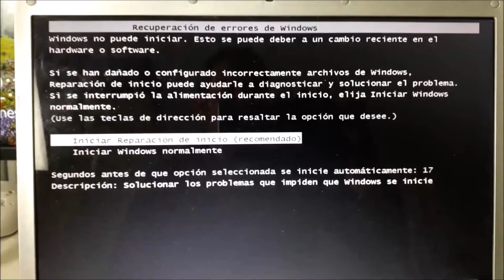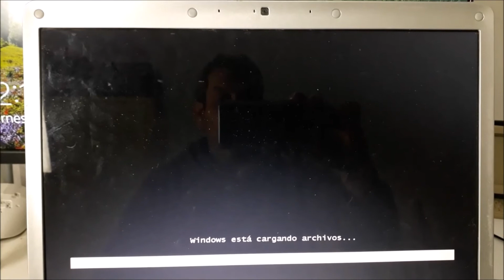Cómo DESARMAR 🪛 la notebook DELL INSPIRON 1525 modelo pp29l 👣 [ PASO A PASO ]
👉 AHORRÁ tiempo y NO cometas ERRORES... Este PASO a PASO te muestra todo lo que tenés que saber para DESARMAR la DELL 1525.